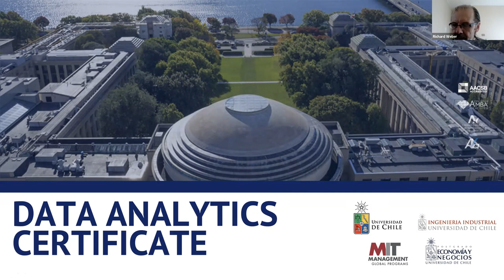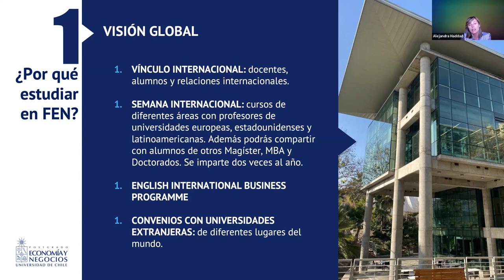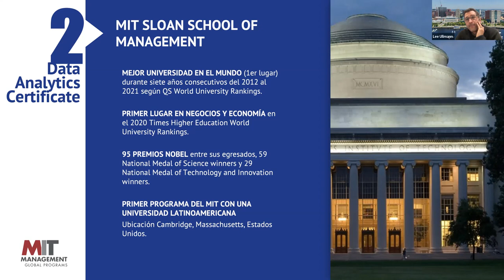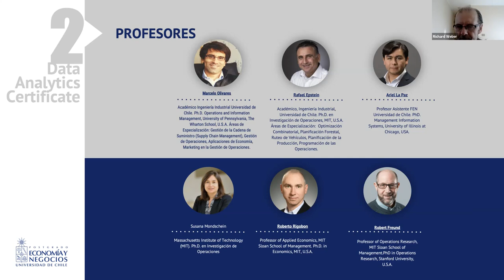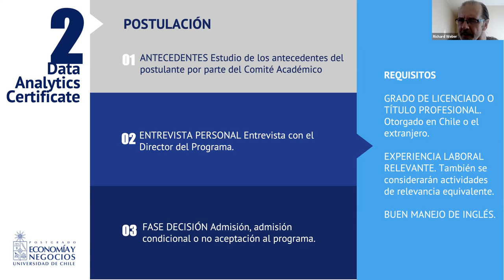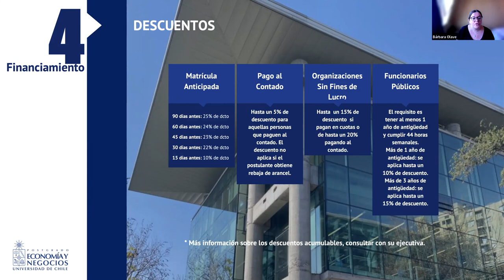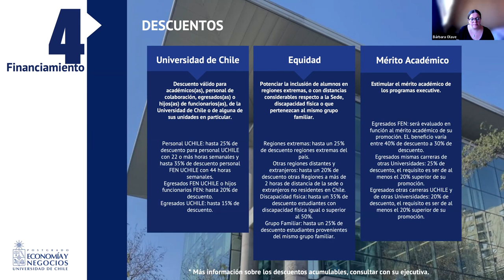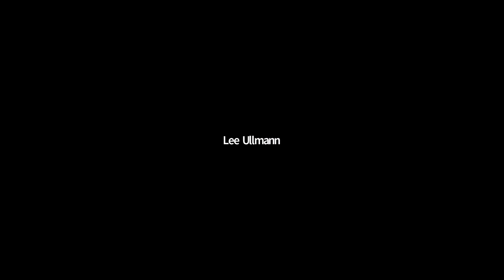Charla informativa Data Analytics Certificate - 06dic2021